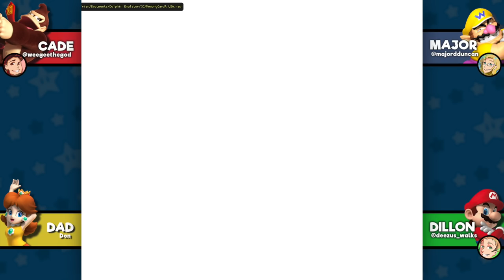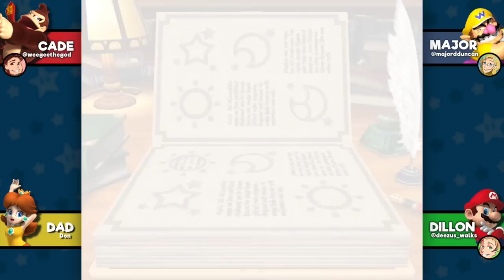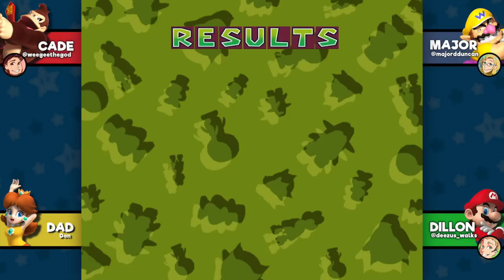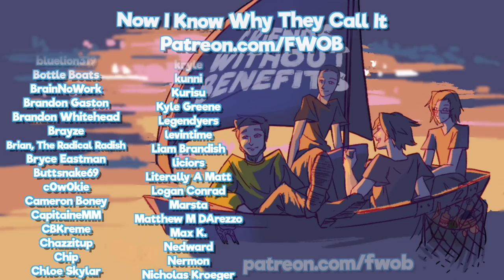ITS GETTING 🔥HOT🔥 IN HERE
OH GOD IM GETTING SO SWEATY ITS LIKE 90 DEGREES IN HERE PLEASE HELP

►Special thanks to our talented artist Nem!